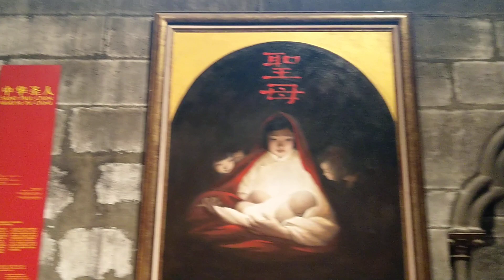巴黎聖母院 敬禮中華殉道者陳昌品